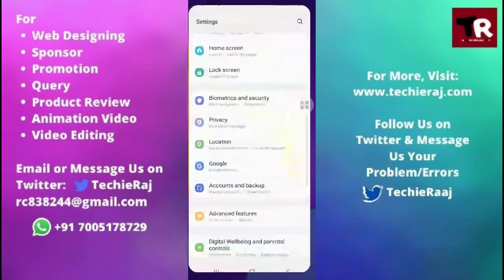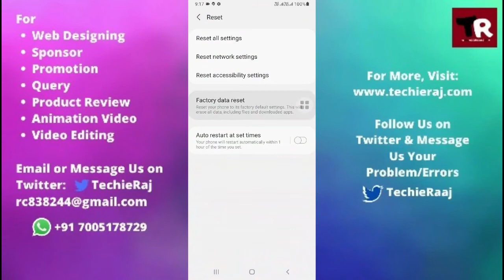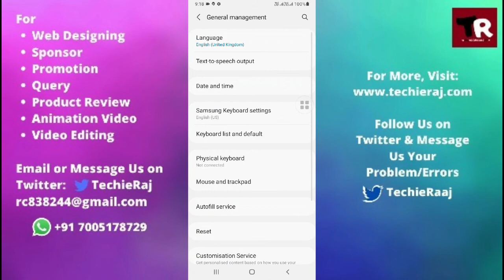Samsung Star Pro Auto Restart After Update Problem Solved